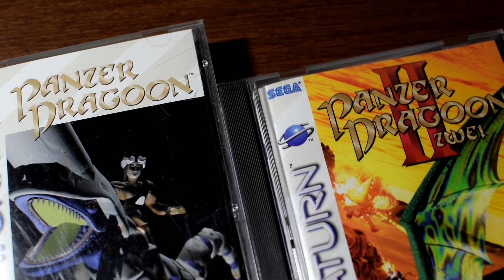Retro Video Games That Deserve a Sequel or Remake - Retro Bird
There are a lot of older retro games that fans have been demanding there be a sequel or remake for.  I give my top 5 games that I would personally like to see receive a sequel or remake.

Retro Video Games That Deserve a Sequel or Remake - Retro Bird / Retro Video Games that Need to Have a Sequel or Remake Made / Retro Video Game Reboot